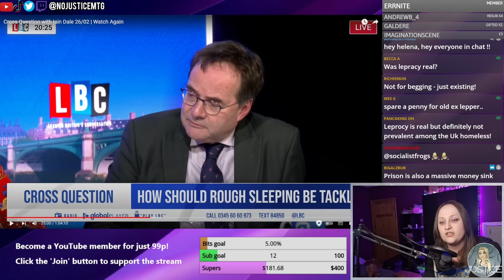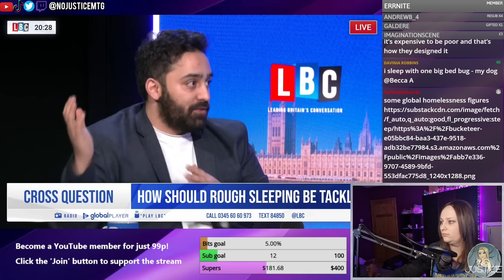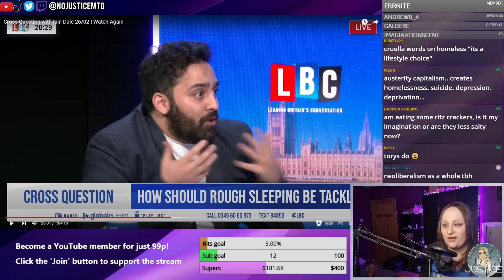AWFUL rough sleeping debate exposes conservative inhumanity